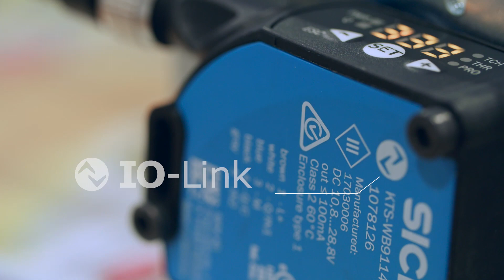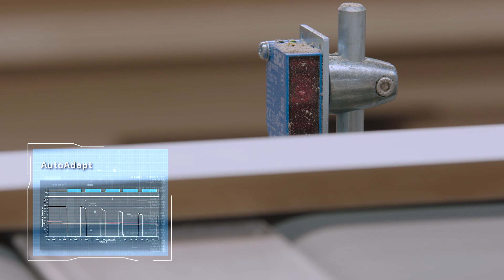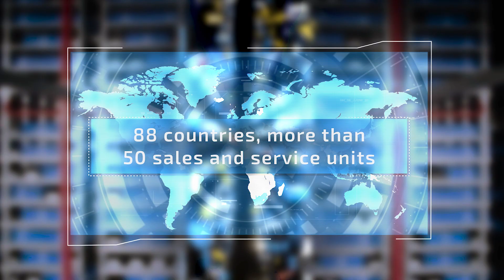Smart Sensors from SICK: Suppliers of information for Industry 4.0 | SICK AG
Networked production and control processes in complex machine environments determine the industrial future and make Industry 4.0 possible in the first place. Smart Sensors already support dynamic, realtime-optimized, and self-organized industry processes. They record real operational statuses, turn these into digital data, and share them automatically with the process controller.

The added value of sensor communication depends significantly on the quality and stability of the delivered data. In order to create the best-possible basis for a future-ready automation system, SICK has equipped its Smart Sensors with four special properties:

- Enhanced Sensing
- Efficient Communication
- Diagnostics
- Smart Task